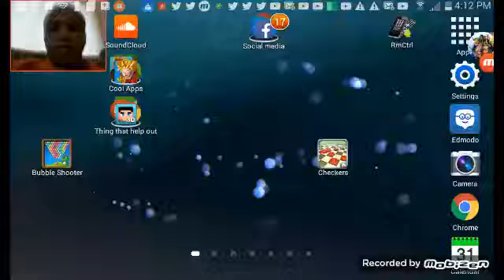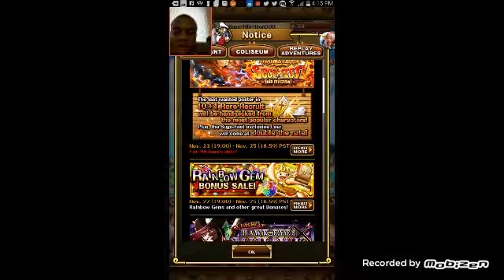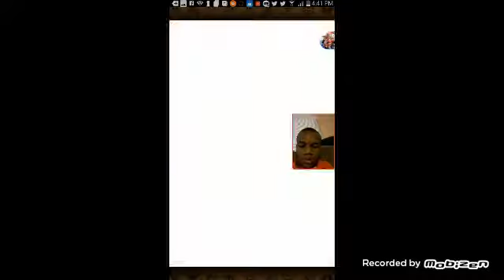One Piece treasure cruise episode 1